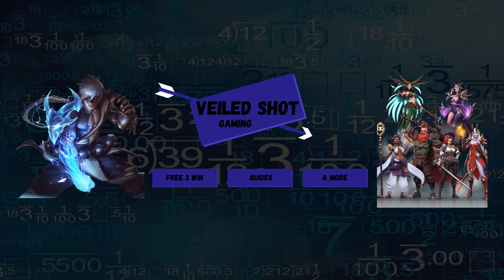Arena Event Value, More Rewards? | Awaken: Chaos Era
Author: Matthew Wigton
Performed by: Matt Wigton